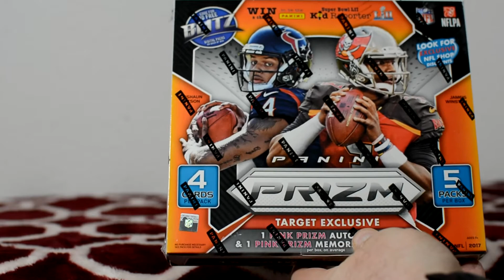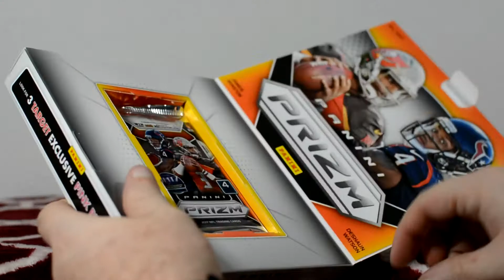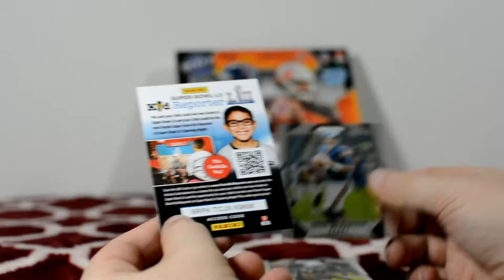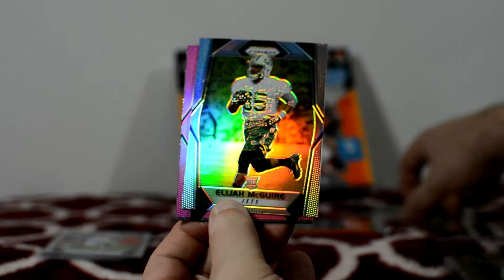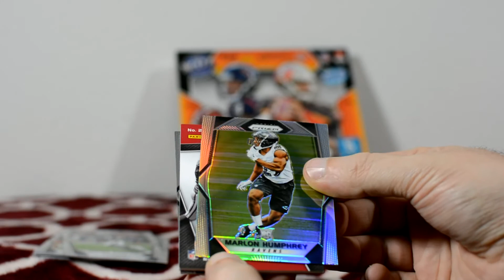Target Exclusive 2017 Panini Prizm Football - May Include 2 Hits Per box!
Music exert:
"Inspired"